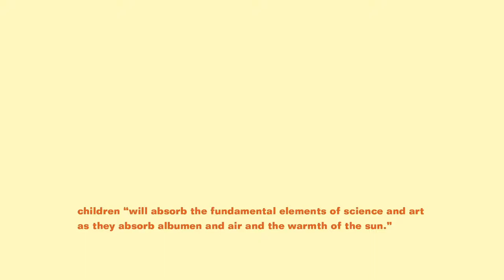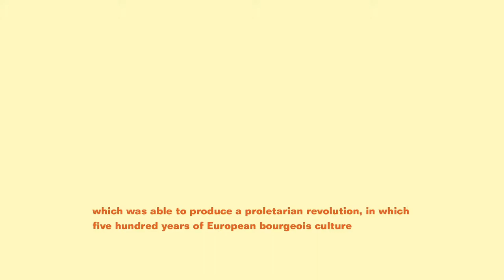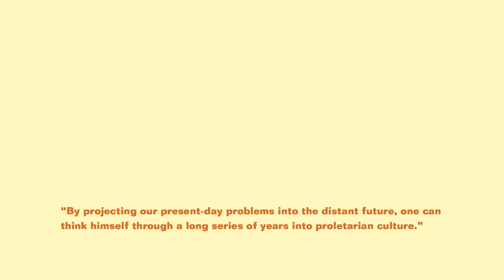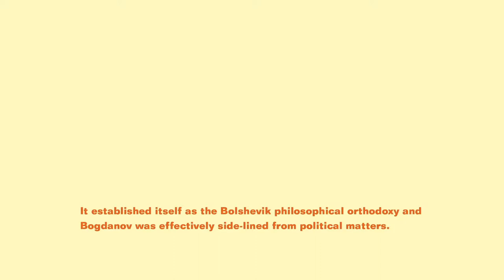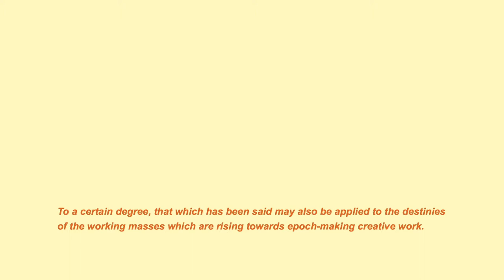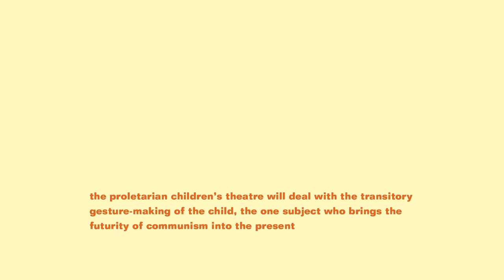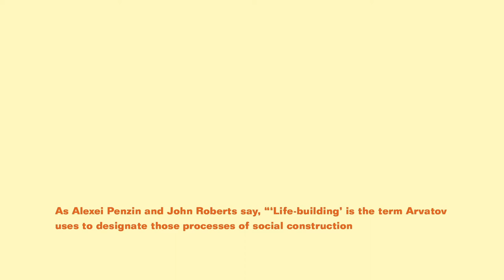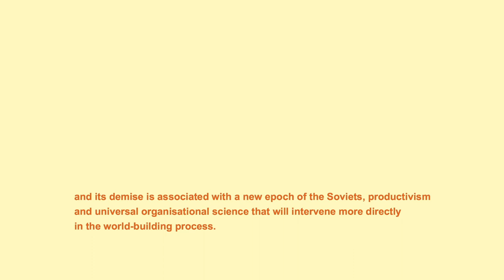The Ignorant Art School | A Reading Class: Proletarian Art, Proletarian Culture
An audio presentation and reading group, faciliated by researcher and Sit-in #1 Associate Occupier Hussein Mitha, exploring a particular conception of proletarian culture and art in the wake of the Russian Revolution, through readings of extracts from Leon Trotsky, Asja Lācis, Walter Benjamin, and ‘Proletkult’ publications.

The Ignorant Art School at Cooper Gallery, DJCAD, University of Dundee is supported by the National Lottery through Creative Scotland and the Henry Moore Foundation.

The Ignorant Art School: Five Sit-ins towards Creative Emancipation

Sit-in #1: Ruth Ewan
We Could Have Been Anything That We Wanted to Be and It’s Not Too Late to Change